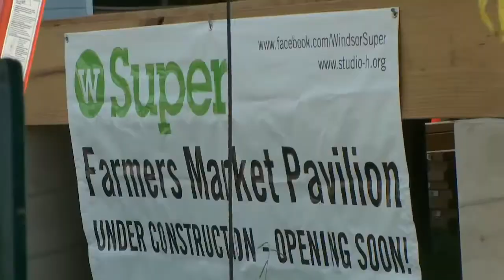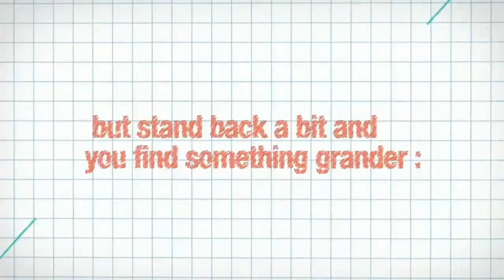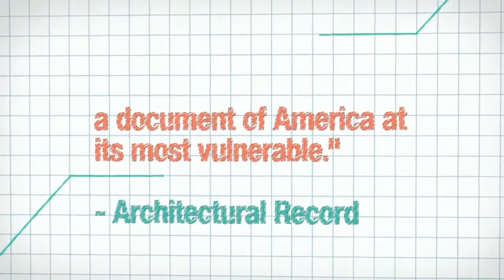If You Build It ~ Documentary Trailer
This captivating look at a radically innovative approach to education follows designer-activists Emily Pilloton and Matthew Miller to rural Bertie County, the poorest in North Carolina. They work with local high school students to help transform both their community and their lives. Living on credit and grant money and fighting a change-resistant school board, Pilloton and Miller lead their students through a year-long, full-scale design and build project that does much more than just teach basic construction skills: it shows ten teenagers the power of design-thinking to re-invent not just their town, but their own sense of what's possible.

Genre: Documentary/Special Interest
Rating: NR
Release Date: January 10, 2014
Running Time: 85 minutes
Director: Patrick Creadon
Cast: Matthew Miller, Emily Pilloton, Rodecoe Dunlow, Kerron Hayes, Anthony Johnson, Stevie Mizelle, Cameron Perry, Cj Robertson, Jamesha Thompson, Eric Wandmacher, Ron Wesson, Colin White, Alexia Williams, Chip Zullinger